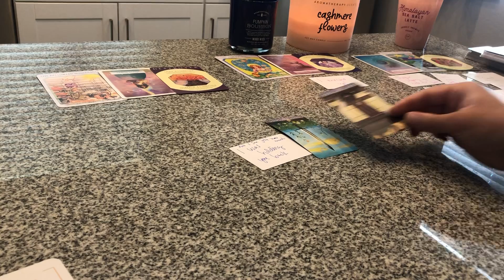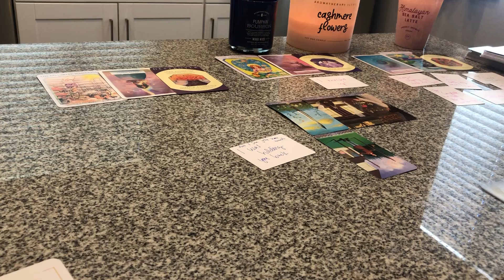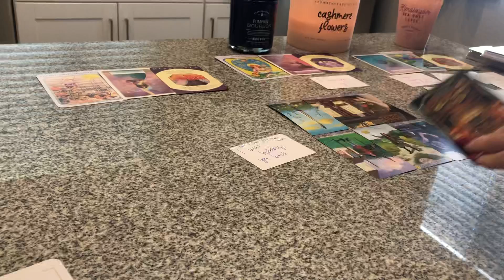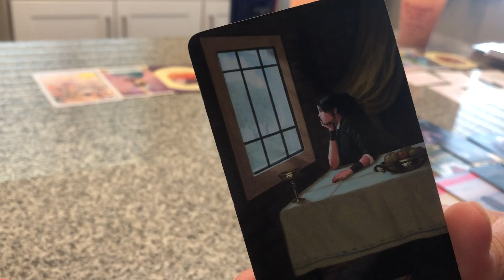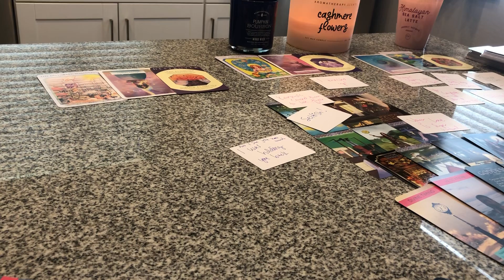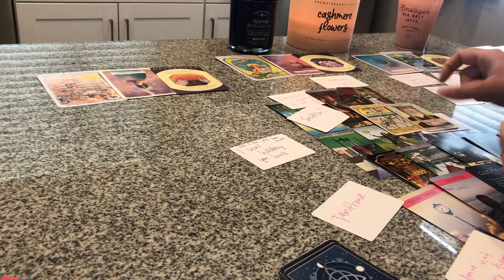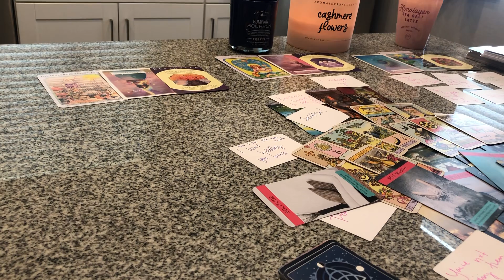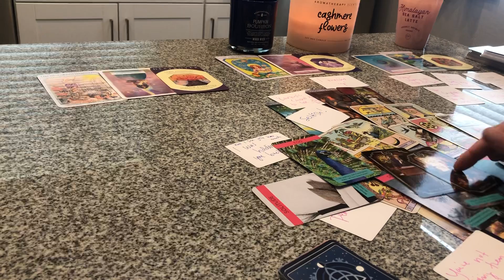A PSYCHOTIC PERSON HAD THEM BELIEVING THAT U WERE CRAZY..NOW THEY👀IT WAS ONLY 2 GAIN THEIR MONEY💵